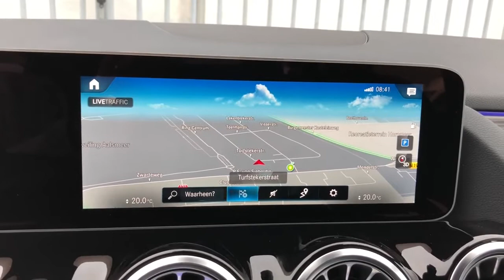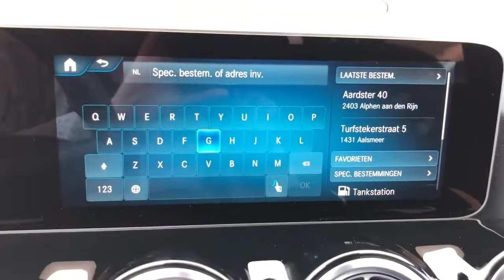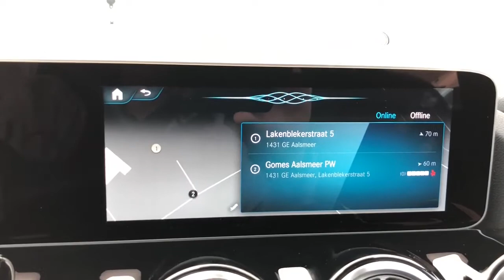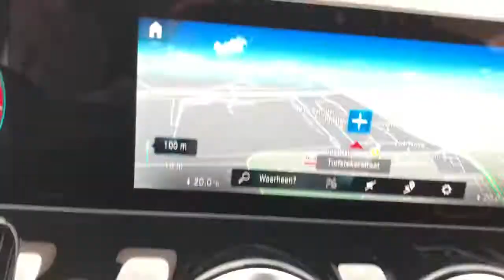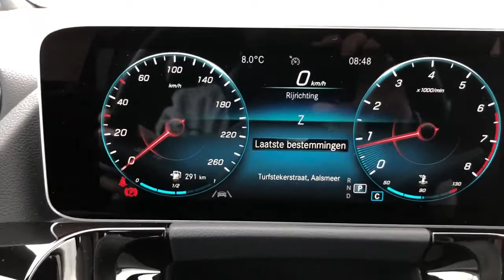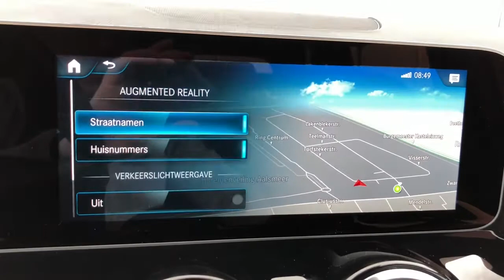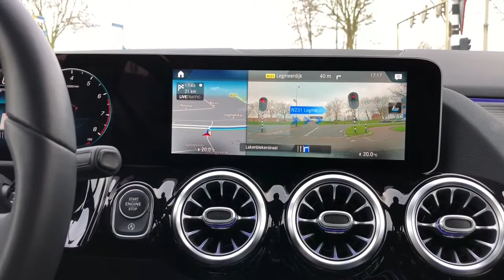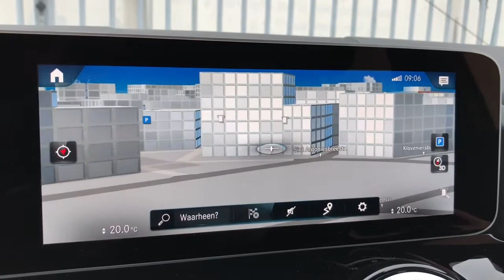MBUX navigatie - Navigatie & Augmented Reality